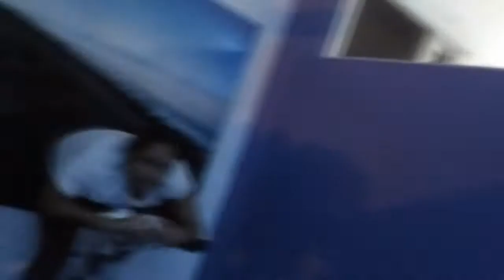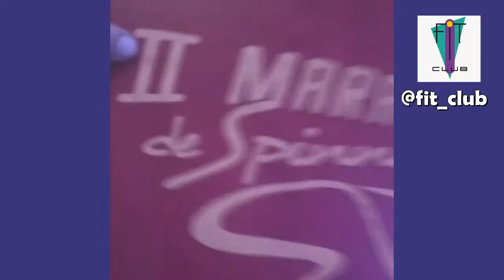Maratona de Spinning | FIT CLUB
Confira como foi a III Maratona Spinning da Fit Club. Foram três horas de muita ralação e delícias também, né!